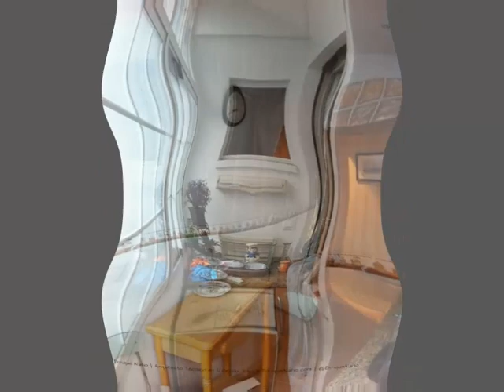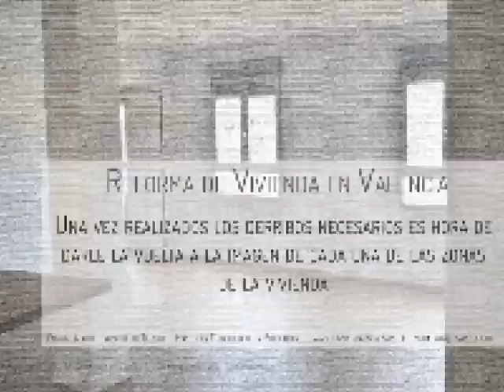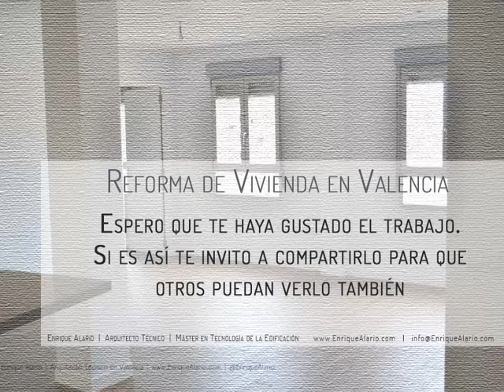Reforma de Vivienda en Valencia | Desde la primera visita al resultado final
Resumen del proceso de reforma de una vivienda en Valencia, desde la primera visita, pasando por la toma de datos y el proceso de transformación hasta alcanzar el resultado final, un cambio impresionante que renueva por comleto el aspecto de una vivienda.